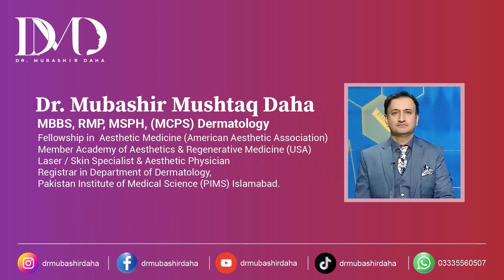Miss Hira reviews after treatment | Dr. Mubashir Daha | Skin Specialist & Dermatologist Islamabad.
Miss Hira reviews after treatment | Dr. Mubashir Daha | Best Skin Specialist Islamabad | Best Dermatologist Islamabad.

Dr. Mubashir Mushtaq Daha
MBBS, MSPH, RMP, MCPS (Dermatology) Islamabad
Fellowship in Aesthetic  Medicine (American Aesthetic Association)
Member Academy of Aesthetics & Regenerative Medicine (USA)
Registrar in Deptt. of Derematology, Pakistan Institute of Medical Sciences (PIMS) Islamabad
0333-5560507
Address:
Jinnah Super Market F-7 Markaz (Islamabad)